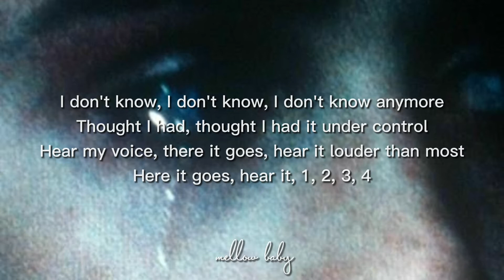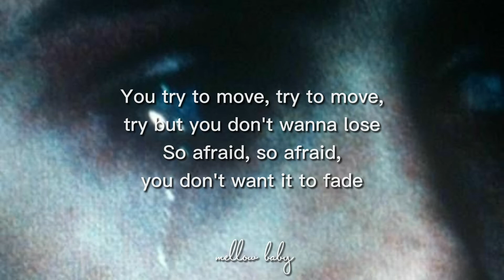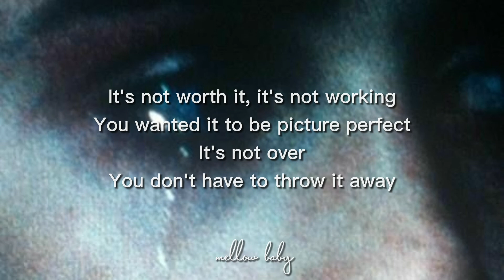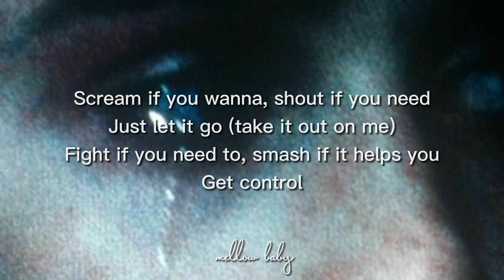take it out on me - thousand foot krutch (lyrics)